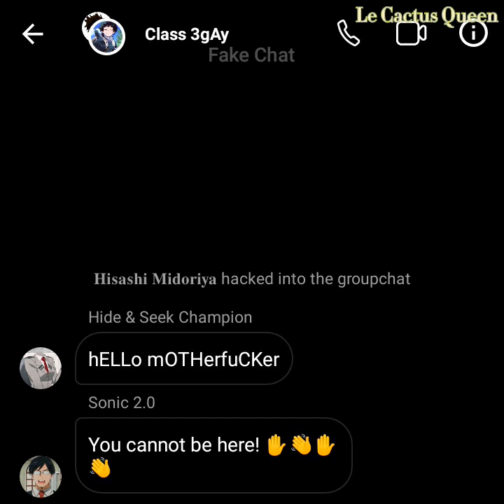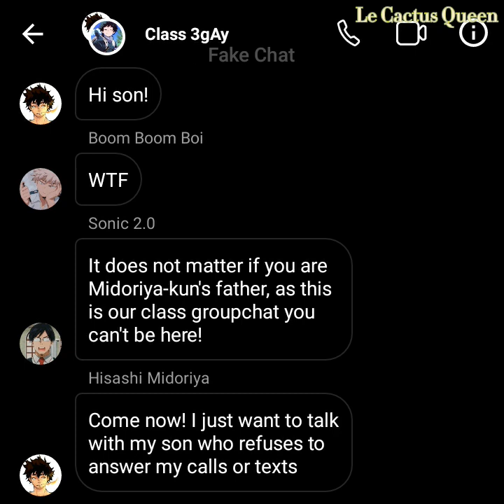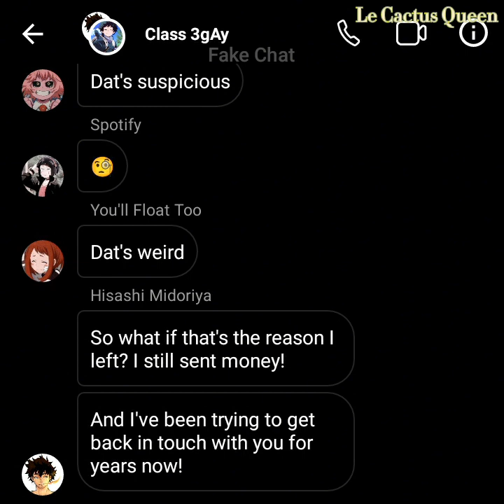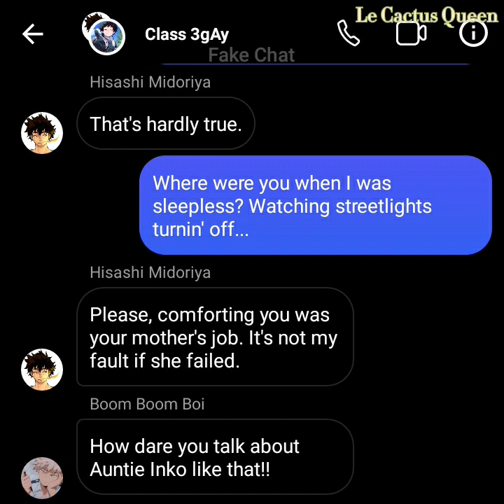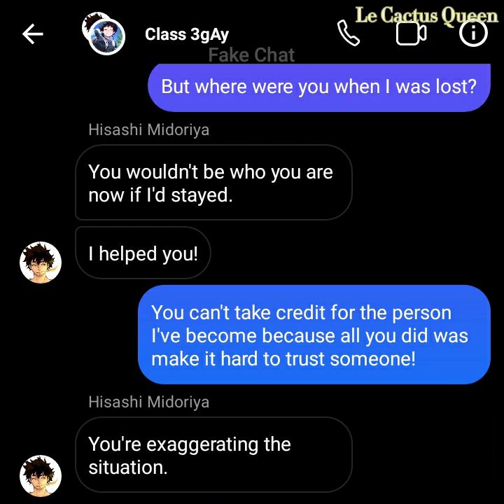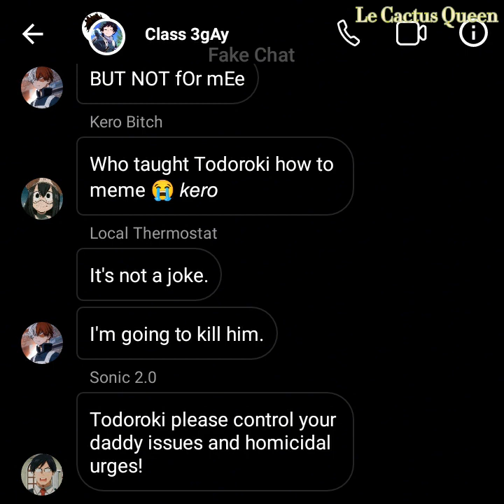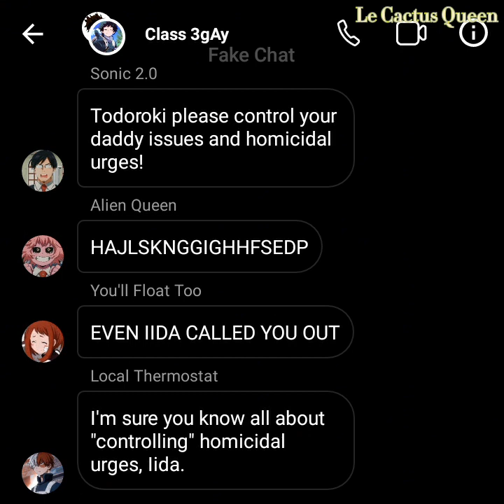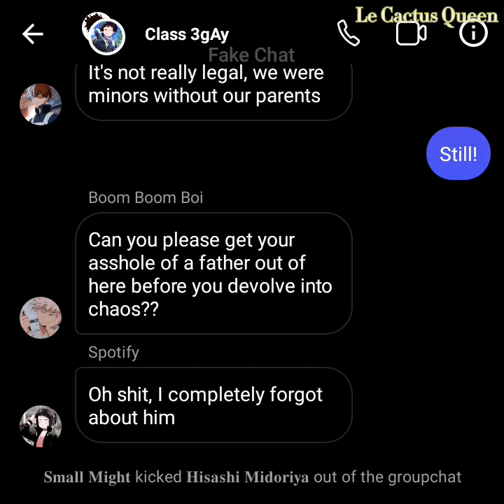MHA/BNHA Highlights by Sasha Sloan Lyric (not)Prank [READ DESCRIPTION]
So some things about this video in case it's not obvious from the video (I honestly don't know what's obvious and what's not)
First of all, I think I did pretty good at actually writing Bakugo in this one without him being the bad guy. Also I edited a lot of the lyrics, so pay attention!
On to actual plot stuff;
Everyone in the class knows about OFA, but Hisashi (Izu's dad) is under the impression that it was just a very late quirk manifestation like Izu tells people in canon.
Also they're in their 3rd year, but that's only vaguely relevant.
Also this is not a Dad for One AU.

tags/keywords below (ignore)
•❣•୨୧┈┈┈୨୧•❣•
anime
manga
mha
bnha
texting
music